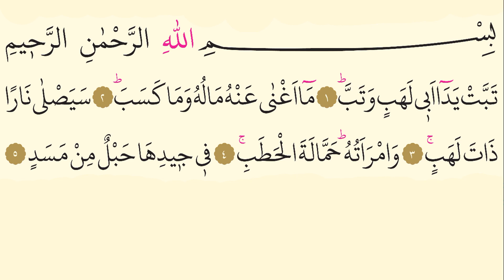111- Surah Al-Masad - Nasser al Qatami - Arabic translation HD